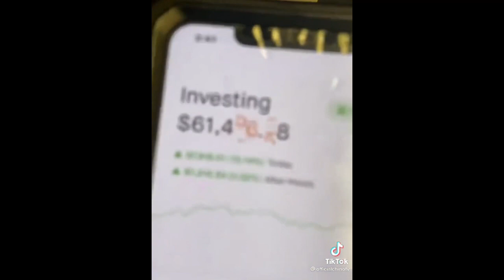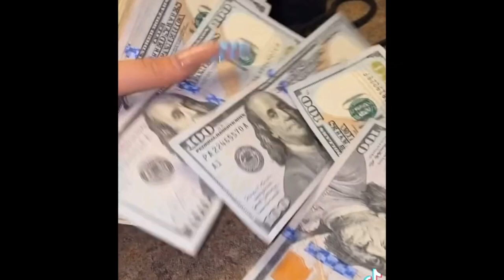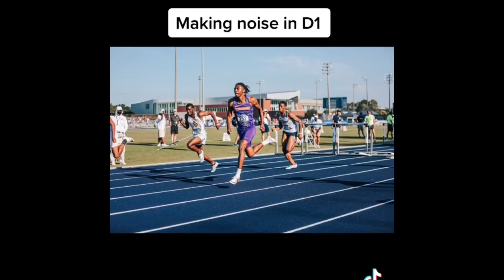Big Body Benz Member I Used To Be Dusty Tik Tok Trend